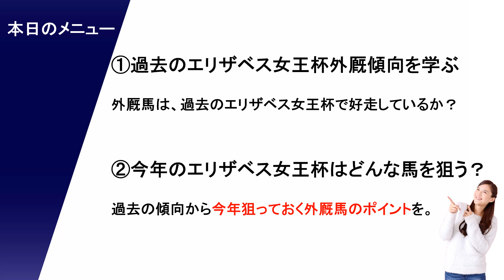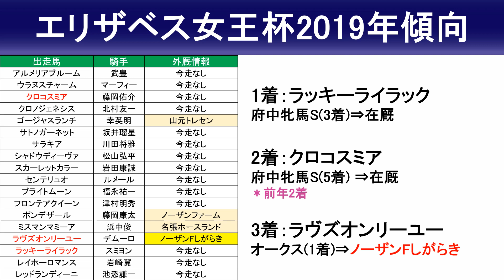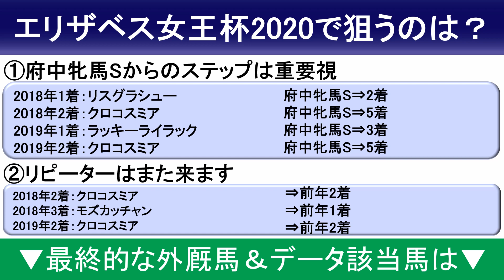【エリザベス女王杯2020予想】ラッキーライラック連覇？法則を覚えて下さい！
【エリザベス女王杯2020出走予定馬】
ウインマイティー 和田竜二
ウインマリリン 横山武史
ウラヌスチャーム 斎藤新
エスポワール 武豊
カーロバンビーナ 未定
サトノガーネット 坂井瑠星
サムシングジャスト 松山弘平
サラキア 北村友一
シャドウディーヴァ 内田博幸
センテリュオ 戸崎圭太
ソフトフルート 福永祐一
ノームコア 横山典弘
ミスニューヨーク 長岡禎仁
ラヴズオンリーユー デムーロ
ラッキーライラック ルメール
リアアメリア 川田将雅
リュヌルージュ 団野大成
リリーピュアハート 未定
ロサグラウカ 幸英明